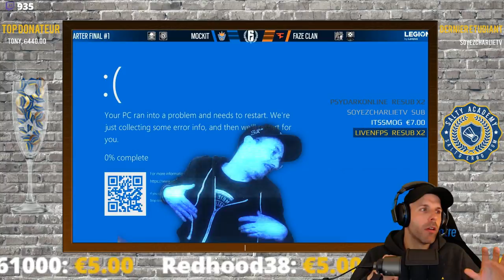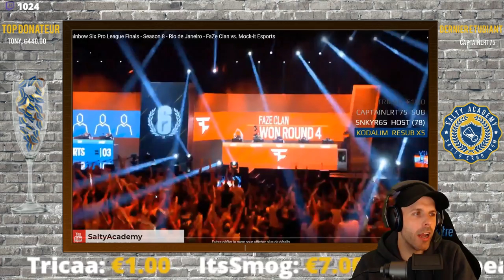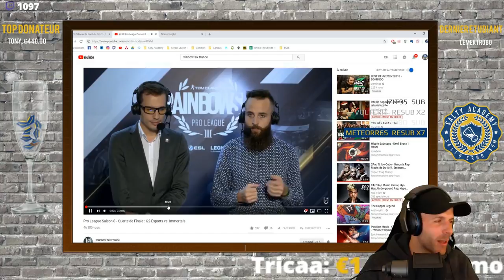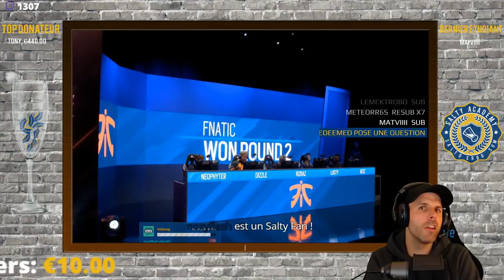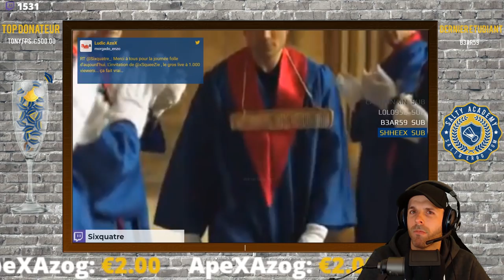PROLEAGUE FINALES RIO : Analyse et Discussion - 1/2 🎓 RAINBOW SIX SIEGE